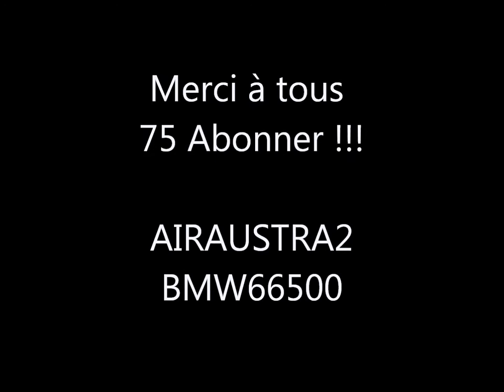NFS World - Video spéciale 75 Abonner !!!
acteur:
cobra11du85
superforce246
kodoos
nicolas3888(airaustra2)